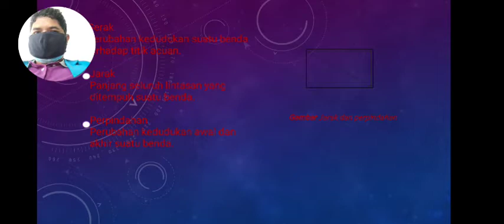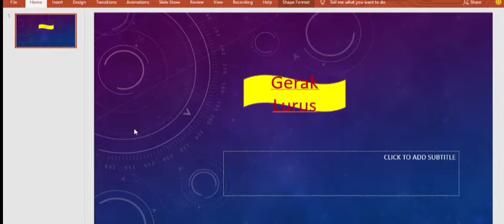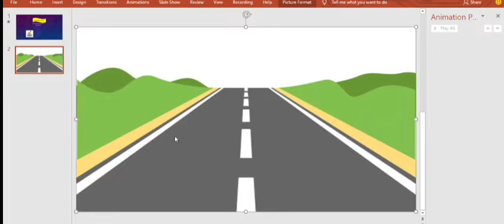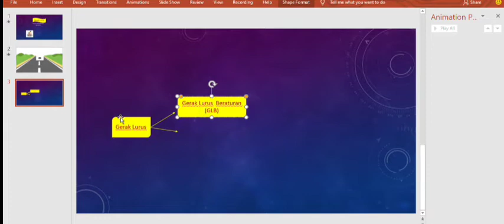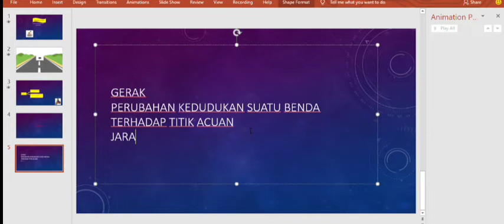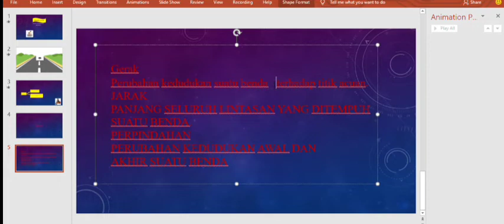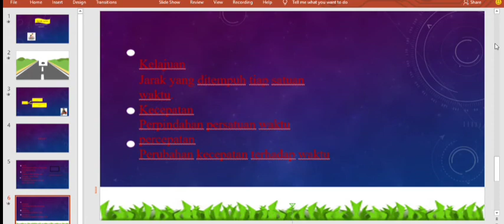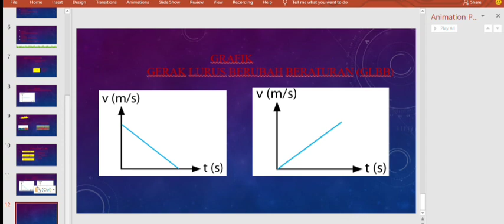Gerak Lurus |Pengembangan Media dan Bahan Ajar Fisika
Media Pembelajaran ini disusun sebagai penugasan dalam matakuliah Pengembangan Media dan Bahan Ajar Fisika oleh:

Nama :  IKHLASZUL AMAL SYARIFUDDIN
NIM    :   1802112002